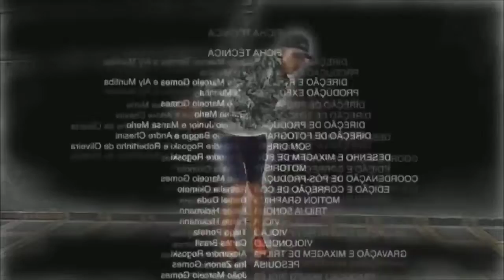É A TABY TÁ MEME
Wopita
Posts tagged as taby | Wopita